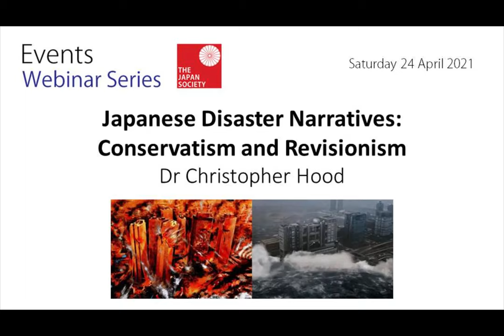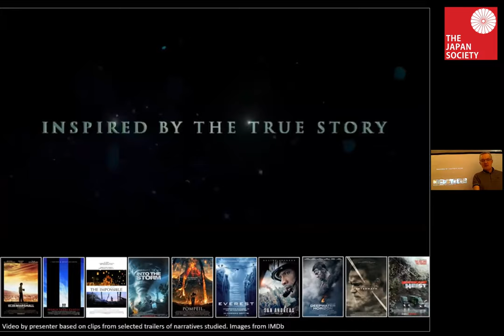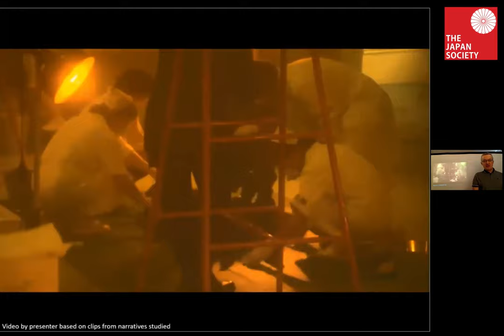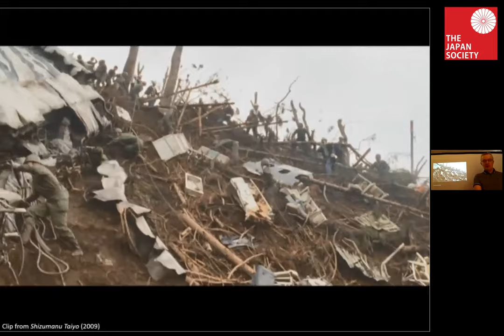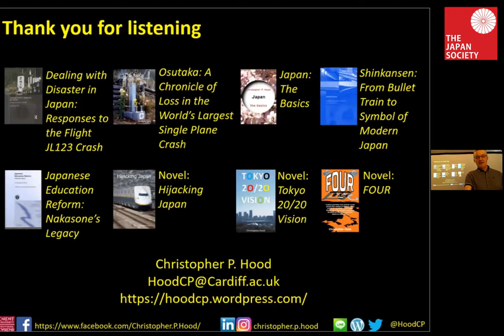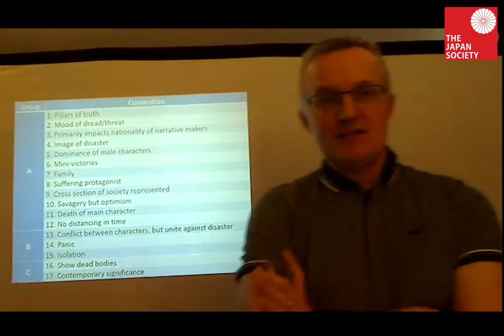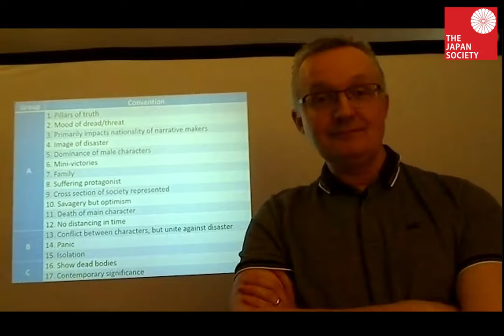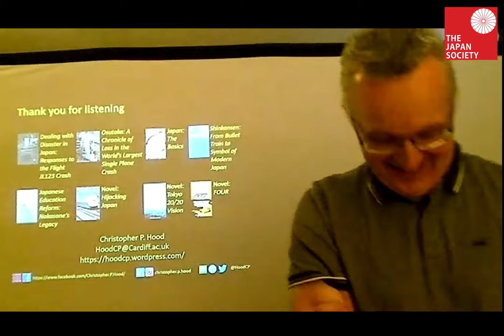Japanese Disaster Narratives: Conservatism and Revisionism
Japan has a long history of disaster movies. This lecture explains some of the key similarities and differences between English-language (primarily Hollywood) disaster narratives and Japanese ones. It is based on an extensive study of disaster movies that includes defining both what a ‘disaster’ and ‘disaster narratives’ are. It then looks at the various conventions that appear to exist in disaster movies. The lecture then goes on to consider the degree to which Japanese disaster movies present both conservative and revisionist approaches. In terms of ‘conservatism’ the lecture will be concerned in particular in the portrayal of the protagonists, women, societal behaviour and the response of the government. In relation to ‘revisionism’, the lecture looks in particular at the way in which some of the narratives handle actual historical events.

* Title Images: Film 'Jishin Retto' (1980) - left / Film '252: Seizonsha Ari' (2008) - right

Christopher Hood is a Reader in Japanese Studies based at Cardiff University and is the President of the British Association for Japanese Studies. His research interests primarily relate to Japan and fall into two areas. First, he is particularly interested in themes relating to memorialization, identity and symbolism. Second, he is interested in issues relating to the railways and aviation in Japan. He is the author of Education Reform in Japan: Nakasone’s Legacy, Shinkansen: From Bullet Train to Symbol of Modern Japan, Dealing With Disaster in Japan: Responses to the Flight JL123 Crash, Osutaka: A Chronicle of Loss in the World’s Largest Single Plane Crash, and Japan: The Basics, as well as publications such as ‘Disaster Narratives by Design: Is Japan Different’, ‘Contents Tourism in Plane Sight’, and ‘Developing a Model to Explain Modifications to Public Transportation Accident Memorials’. He has also written three novels, Hijacking Japan, Tokyo 20/20 Vision and FOUR.